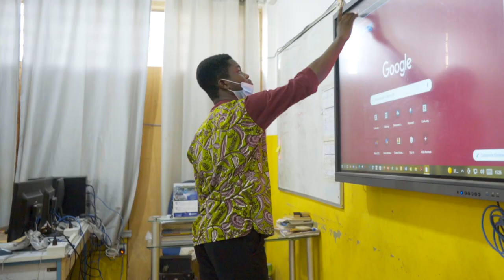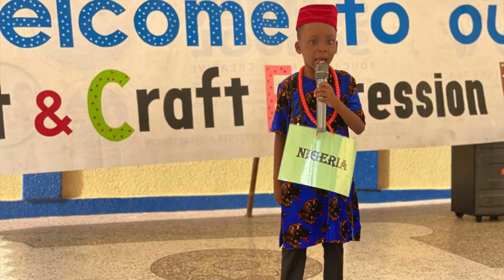Crown Prince Academy Promotional Video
Welcome to the world of Crown Prince Academy

This short video shows what a typical day of learning encompasses at CPA where we combine play and learning to achieve success on all fronts. Our students are happy, safe and excited to be in an environment that encourages and celebrates each individual’s uniqueness.

Through our dedicated staff, management and parents we achieve our mission of Sending Leaders to the World!